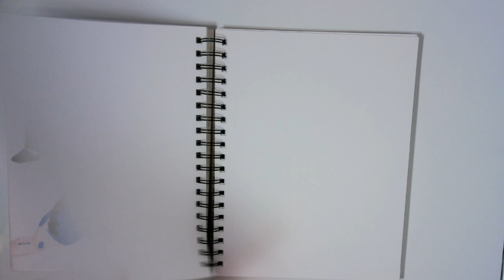Snails, Snails, And SNAILS! {Filling a sketchbook spread}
Grab you sketchbooks and draw along with me as I fill a spread with snails! I've always loved snails so today I decided to draw a whole BUNCH of them!! I drew some from refence and a few from the imagination!